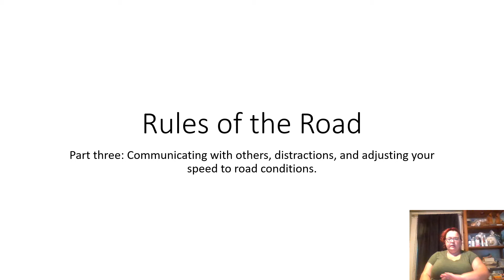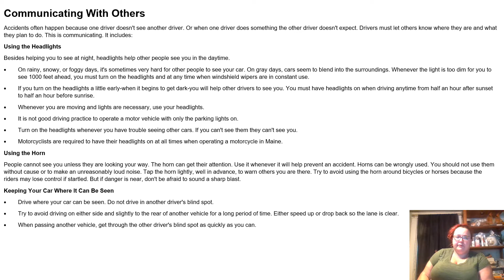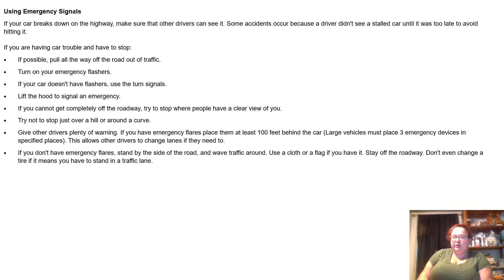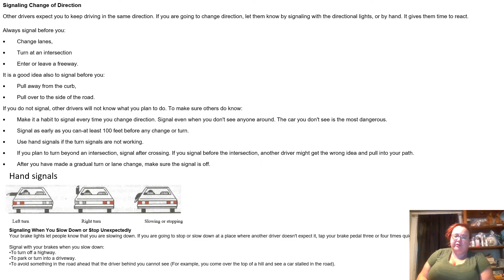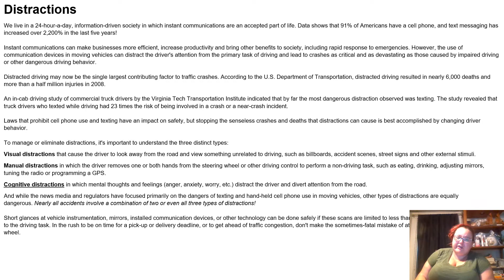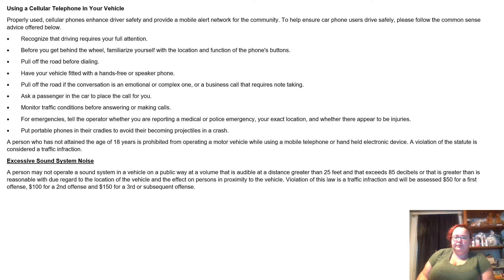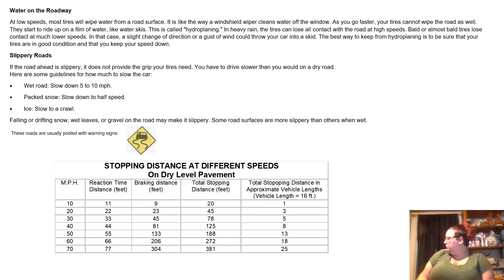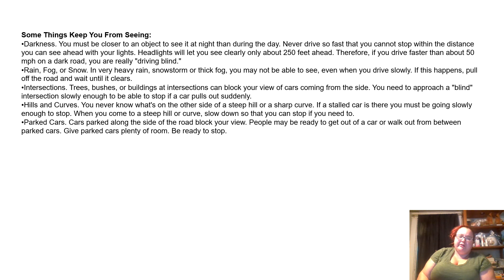Rules of the Road part 3